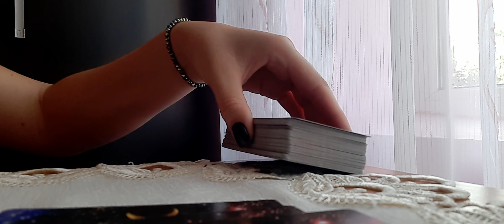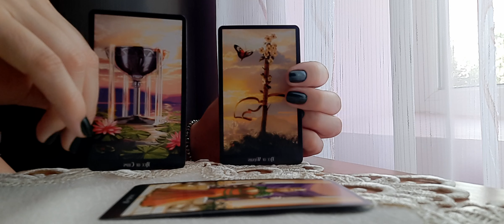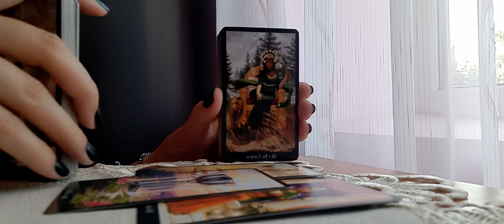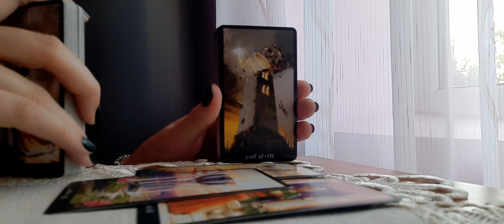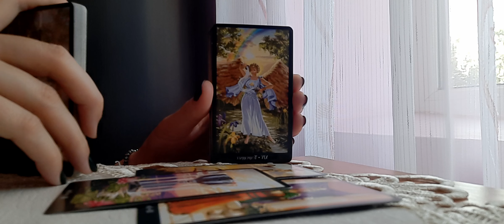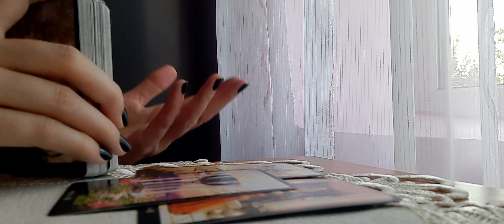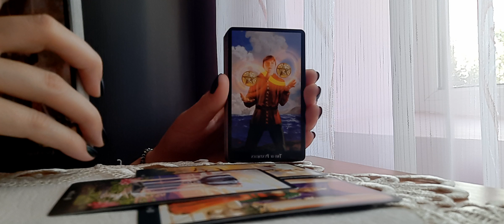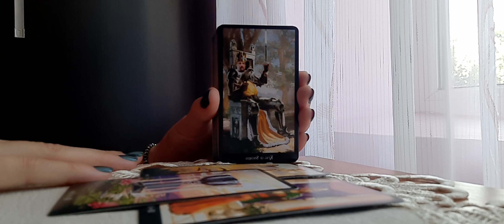Fecioara💙 Dragoste 💙Septembrie 2024💙